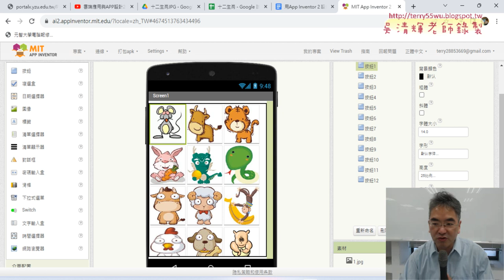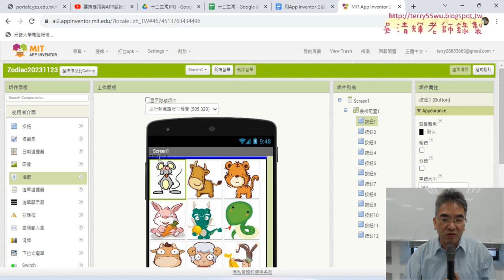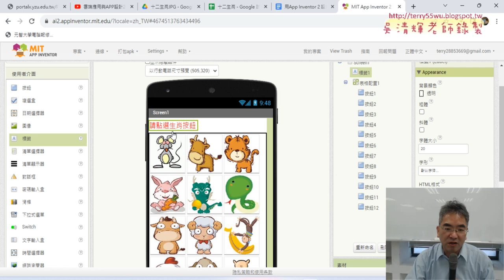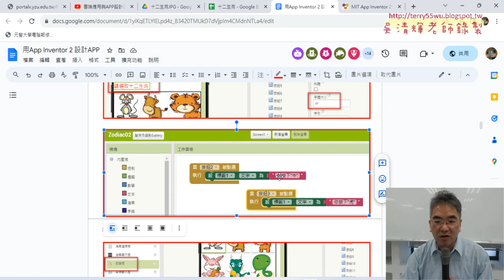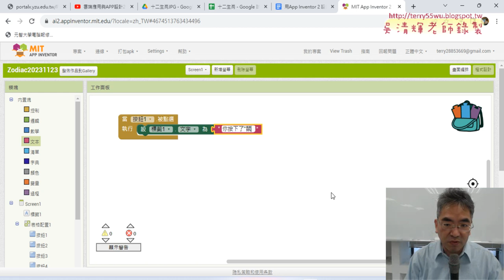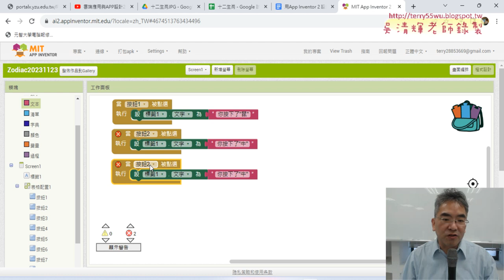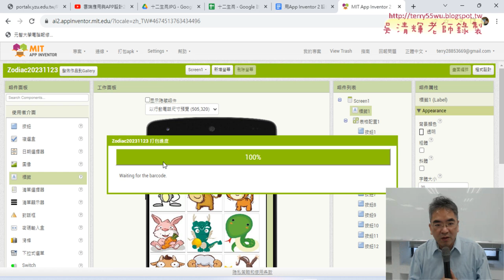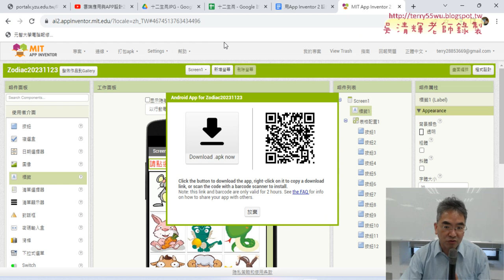03 新增標籤與按鈕變更文字